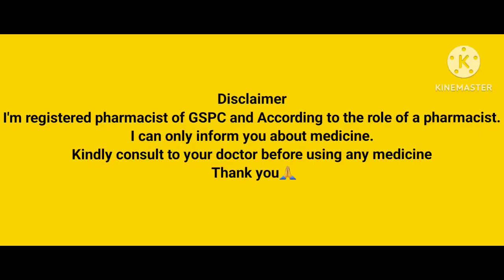Pantodac DSR capsules // pentoprazole and Domperidone capsules use in hindi